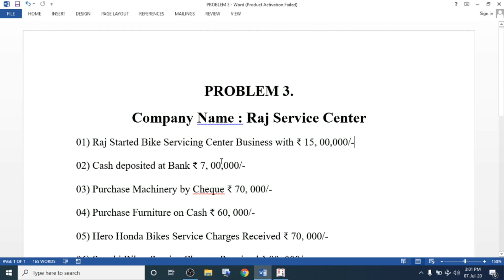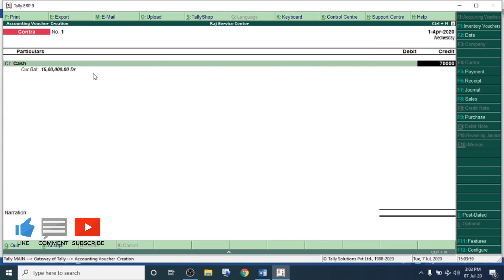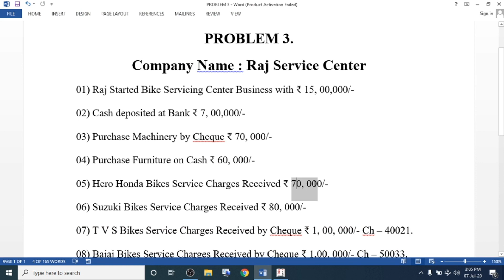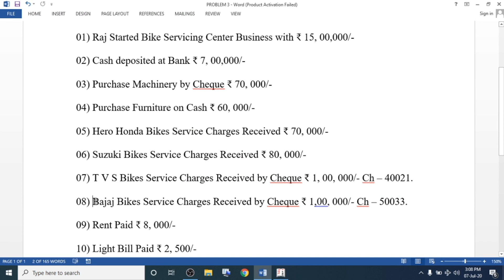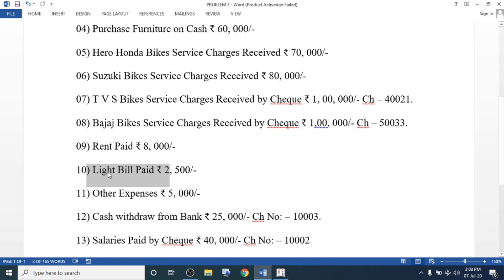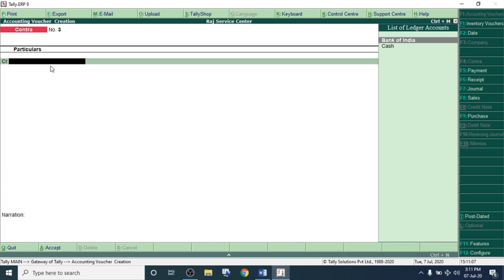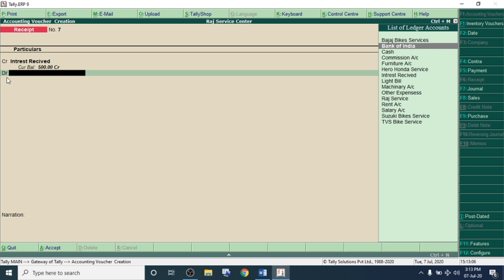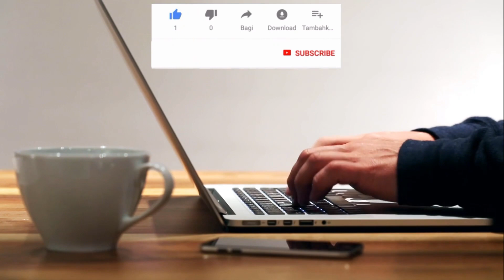Tally erp9 practical course in marathi learn how to manage service center business in accounting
Tally erp9 practical course in marathi learn tally full tutorial in marathi language B Perfect Computer Education, you can be sure of receiving training that significantly increases your understanding retention and ability to apply new knowledge and skills
🙏🙏इस चॅनल कि सारी इनकम रोटी फौंडेशन को जाती है ।

Our Branches : in Maharashtra
1) CIDCO Aurangabad Branch